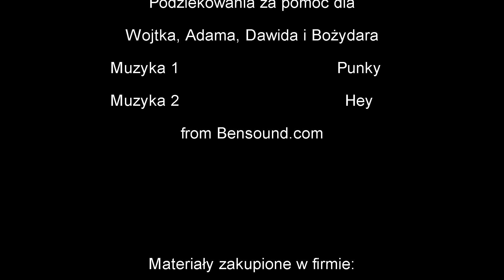Budowa sauny na poddaszu - część 3 - izolacja i ściany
W tej części układam izolację i ściany z boazerii.
Już w wkrótce część 4 (podłączenie pieca i budowa ławek)

Projekt w PDF i DWG, jak również spis materiałów, narzędzi, koszty, roboczogodziny znajdziesz tutaj:

Większość materiałów zakupiona w SaunaTech.pl - polecam, bo fajnie doradzają i wysyłają w kilka dni :)

Zapraszam do zadawania pytań w komentarzach
Marek Zemsta